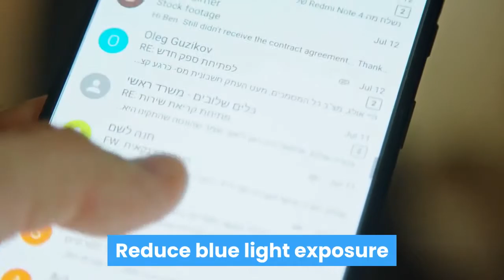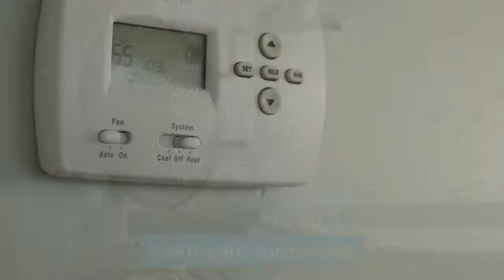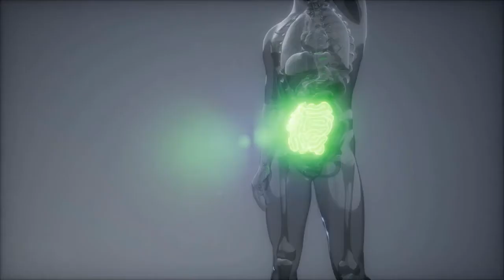13 tips to sleep better at night first reduce blue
13 Tips to Sleep Better at Night

00:00 Intro
00:03 - Reduce blue light exposure
00:31 - Don’t drink coffee in evening
01:19 - Reduce irregular or long daytime naps
02:23 - Body Clock
03:15 - Don’t drink alcohol
03:50 - Optimize your bedroom environment
04:36 - Keep your room cold
05:12 - Late-night snack
05:44 - Free Your Mind
06:30 - Have a relaxing shower or bath
07:01 - Seal Your Mattress
07:47 - Work Out Wisely
08:53 - Don’t drink too much liquids before bed